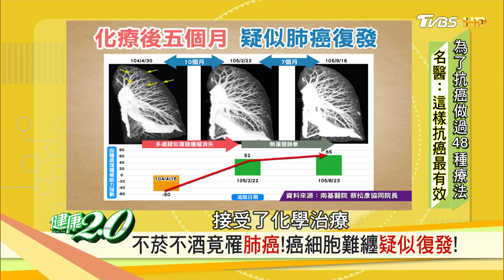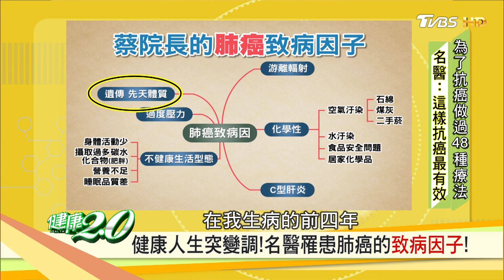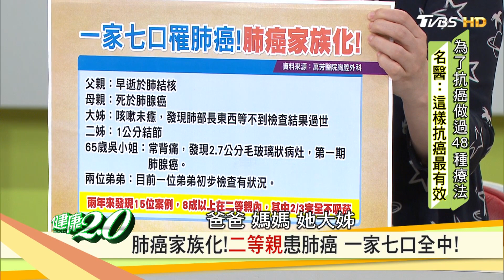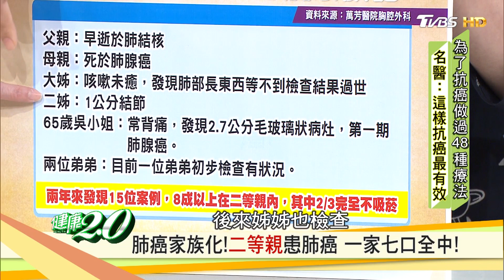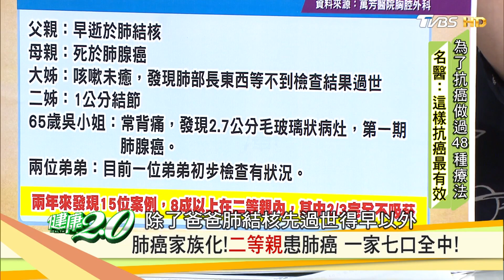名醫不菸不酒竟罹癌！健檢「低劑量電腦斷層」揪出肺癌 健康2.0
蔡院長年輕、體能好、不菸不酒、飲食正常、登山一直是自己的興趣，某年爬完中央山脈，醫院通知他罹患了肺癌！切除、化療後五個月疑似又復發，主流醫學無法再進一步幫忙。花了近一年半的時間，繳了千萬學費，嘗試很多新療法，親身試驗後，今天來告訴你哪幾招最有效！播出日期：2019/03/31